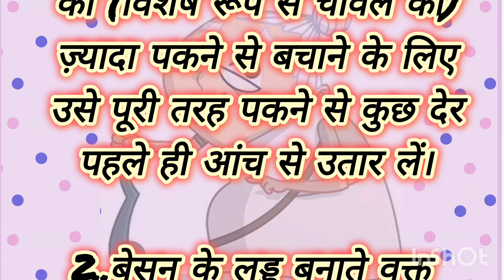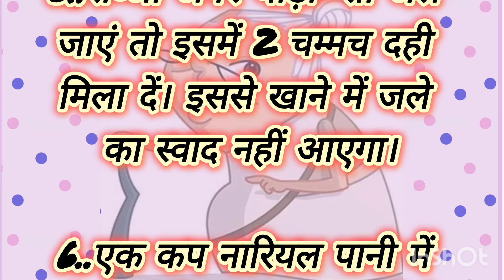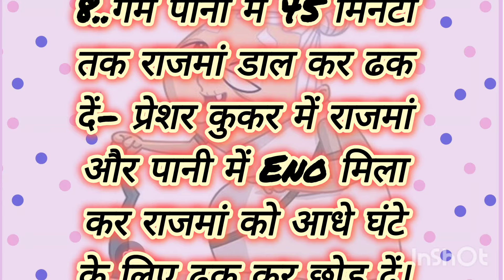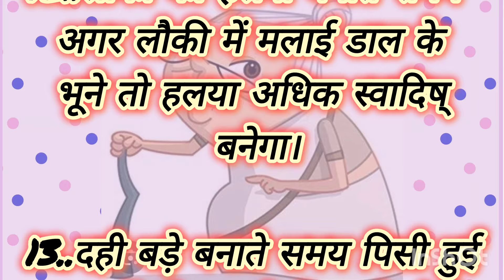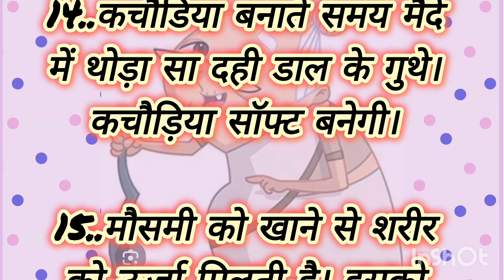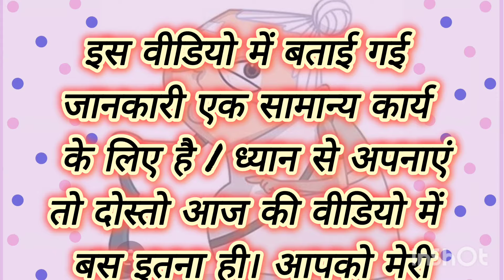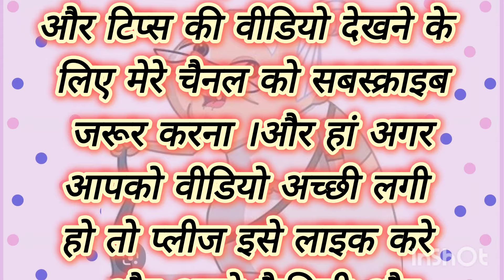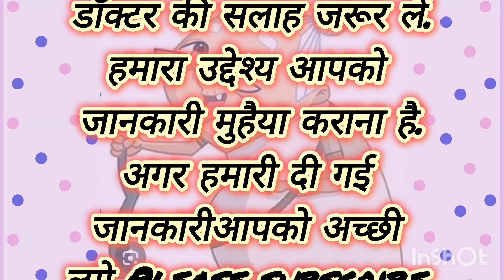गर्मी के 15 ऐसे टिप्स जो आपका काम आसान कर देंगे Summer Kitchen Hacks suvichar#viral#acchitips#hindi